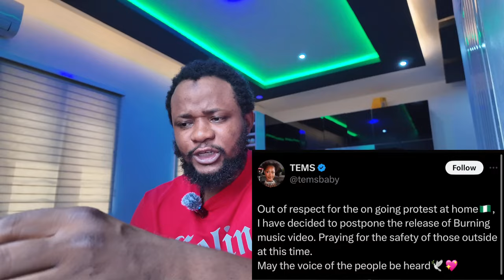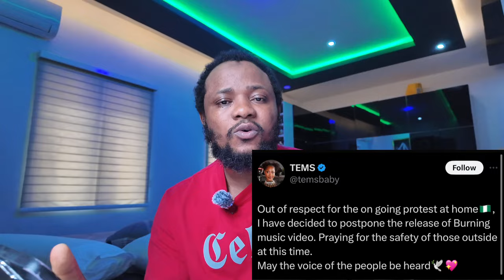Tems and Burna Boy Send solidarity to Nigeria protesters / Falz